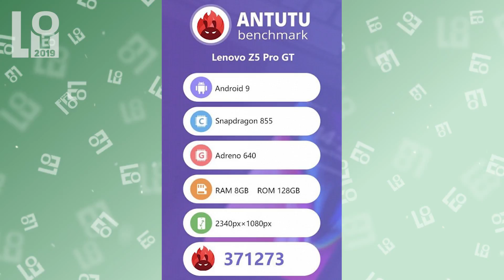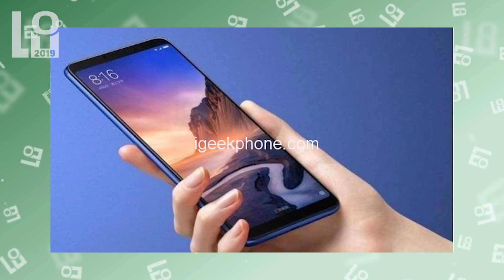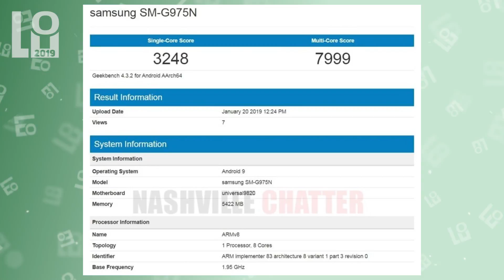Новости IT. Lenovo Z5 Pro GT на Snapdragon 855, Xiaomi Mi Max 4, Samsung Galaxy S10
Lenovo Z5 Pro GT на Snapdragon 855 уже в продаже!
Информация о новом смартфоне Xiaomi Mi Max 4, который выйдет уже завтрашним днем каким именно точно не известно.
Свежая информация о Samsung Galaxy S10. известно о стоимости следующих смартфонов смартфонистых смартинюшек Samsung Galaxy S10 Lite Galaxy S10 Plus и Samsung Galaxy S10.

22 января 2019